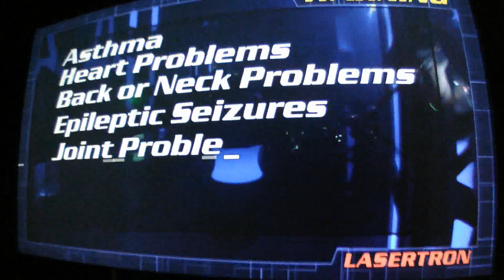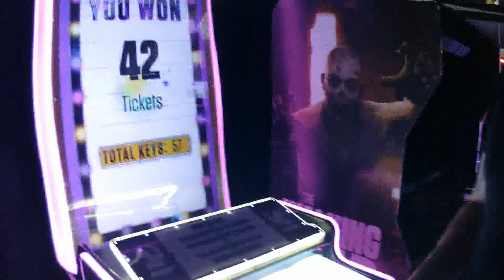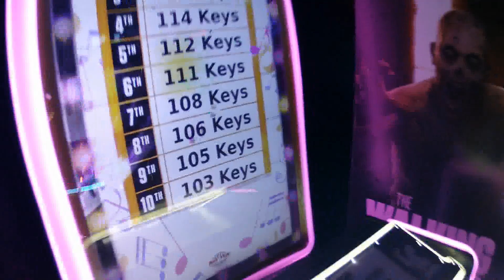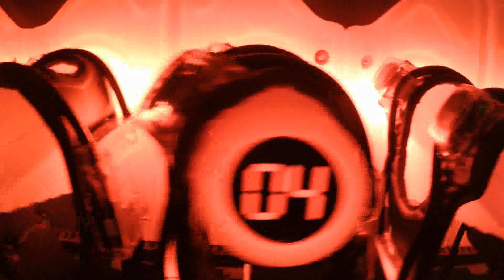Tandy and I explore the new Arcade (also LAZER TAG!) Bear River Family Recreation Center